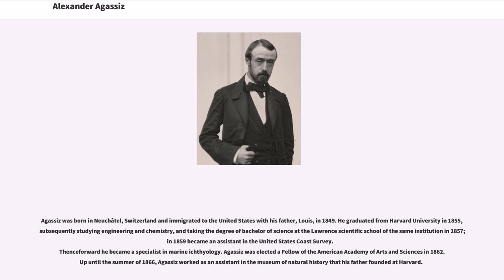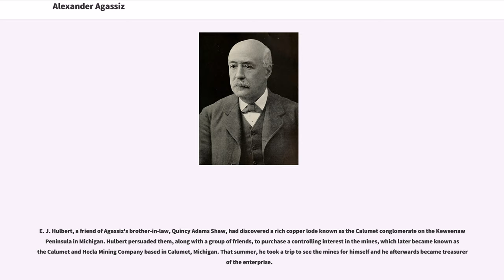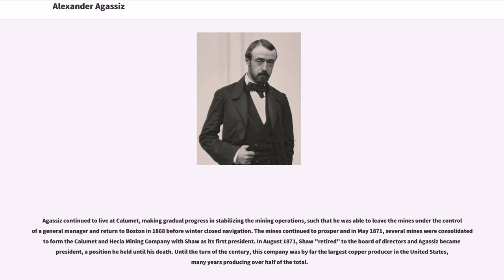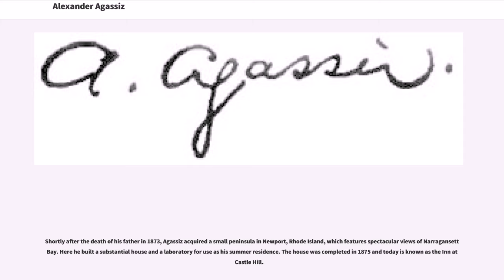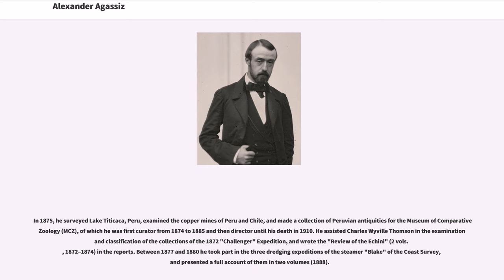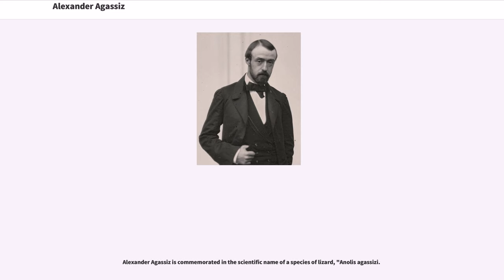Alexander Agassiz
Alexander Emmanuel Rodolphe Agassiz (December 17, 1835March 27, 1910), son of Louis Agassiz and stepson of Elizabeth Cabot Agassiz, was an American scientist and engineer.

Agassiz was born in Neuchâtel, Switzerland and immigrated to the United States with his father, Louis, in 1849. He graduated from Harvard University in 1855, subsequently studying engineering and chemistry, and taking the degree of bachelor of science at the Lawrence scientific school of the same institution in 1857; in 1859 became an assistant in the United States Coast Survey.
Thenceforward he became a specialist in marine ichthyology. Agassiz was elected a Fellow of the American Academy of Arts and Sciences in 1862. Up until the summer of 1866, Agassiz worked as an assistant in the museum of natural history that his father founded at Harvard.
E. J. Hulbert, a friend of Agassiz's brother-in-law, Quincy Adams Shaw, had discovered a rich copper lode known as the Calumet conglomerate on the Keweenaw Peninsula in Michigan. Hulbert persuaded them, along with a group of friends, to purchase a controlling interest in the mines, which later became known as the Calumet and Hecla Mining Company based in Calumet, Michigan. That summer, he took a trip to see the mines for himself and he afterwards became treasurer of the enterprise.

Over the winter of 1866 and early 1867, mining operations began to falter, due to the difficulty of extracting copper from the conglomerate. Hulbert had sold his interests in the mines and had moved on to other ventures. But Agassiz refused to give up hope for the mines. He returned to the mines in March 1867, with his wife and young son. At that time, Calumet was a remote settlement, virtually inaccessible during the winter and very far removed from civilization even during the summer. With insufficient supplies at the mines, Agassiz struggled to maintain order, while ...